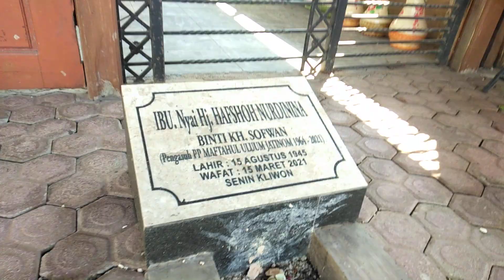PONPES TERTUA DI KAB.BLITAR ‼️Ziarah Makam Mbah Yai